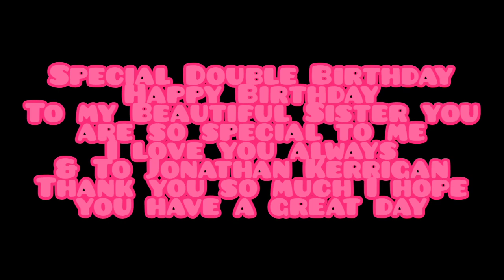Rob & Helen 💌💙💜💌 Speechless (Happy Double Birthday)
I don't own or claim rights to
Series Heartbeat
Music Speechless by Rachel Platten
I L💞ve Y💌u Sis Always F💕rever